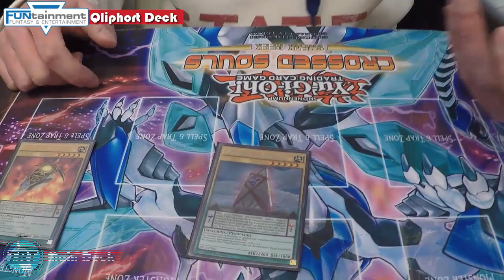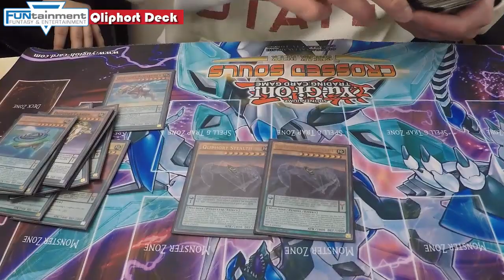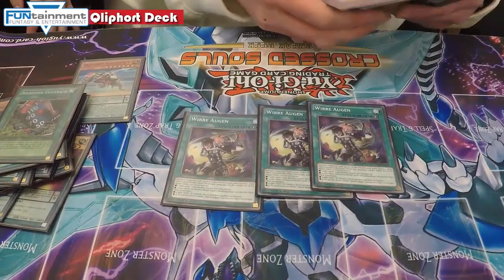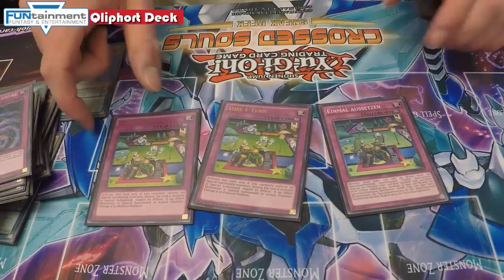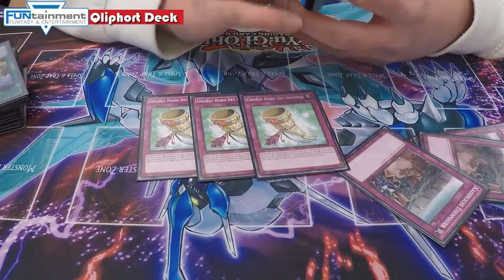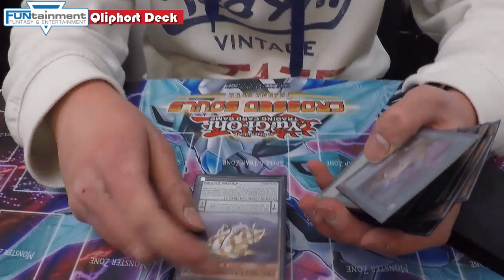TBT: Qliphort Deck Profile - lebt das Deck noch? Dezember 2015 Yu-Gi-Oh! (German/Deutsch)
heute ein interessantes Deck von den Regionals Dezember 2015 im Funtainment München
Anton zeigt uns wieder sein Qli Deck an das er immer noch glaubt
was meint ihr? lebt das Deck noch?
►Karten-Salon:
►YGOCardMarket
unsere Facebook Seite:
unsere Blog Artikel auf Gate to the Games:
►DevPro: TeamBubbleT
►Dueling Network: KidRainen
►etcg: OMGTeamBubbleT
►Hearthstone: BadBoyBudha#2639
-thanks